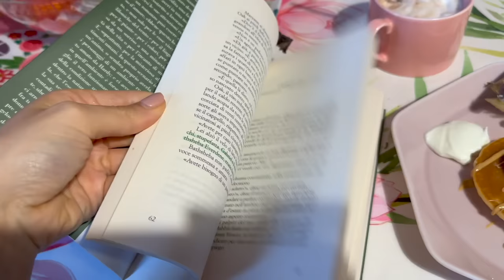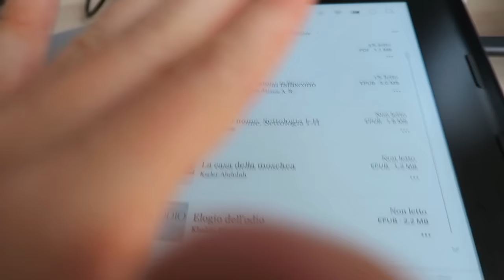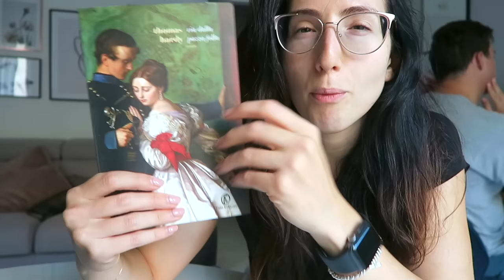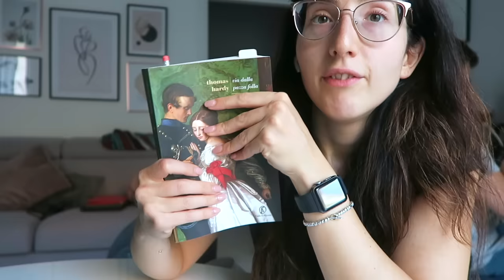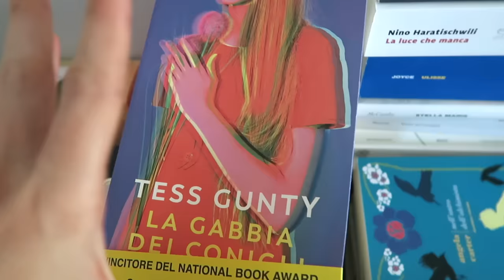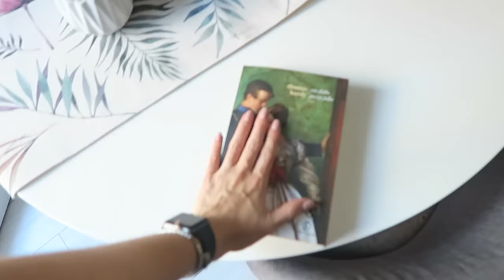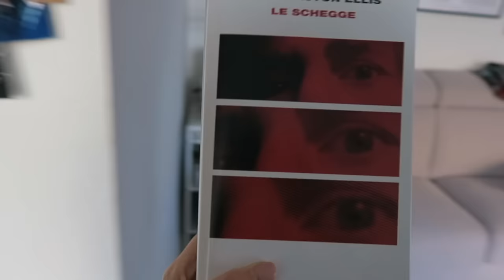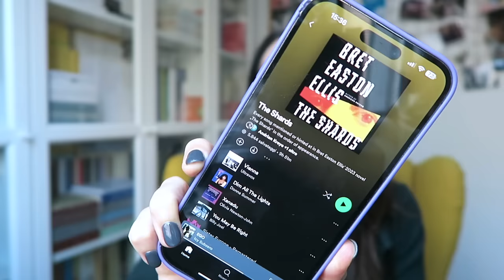Reading Vlog - Una settimana di vita adulta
Promo Ava&May
Codice: OFFILENIA - 30% sul Calendario - 40% sul resto
Valido per 5 giorni

Dal 21/10 fino ad esaurimento scorte è valido il codice HAPPYILENIA con il 20% sul Calendario
dell’Avvento e il 40% sul resto dello shop

Libri citati
Le schegge - Bret Easton Ellis
Via dalla pazza folla - Thomas Hardy
Veleno a colazione - Lemony Snicket
Angela Carter
Le streghe di Manningtree - K.A. Blakemore

LOOKFANTASTIC codice ILENIA-R2E oppure usa questo link per 15 EUR di sconto